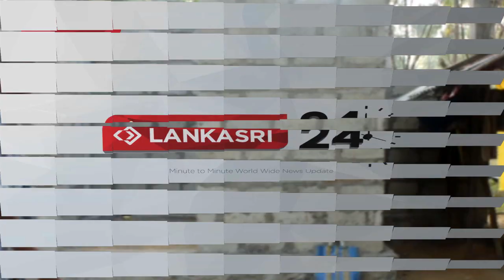World incognizant Anxiety